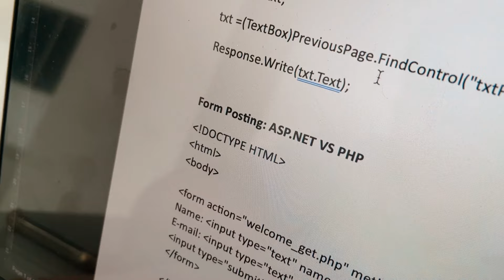Vlog 35 - Exams or What?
Welcome back people! One of the most awaited vlogs, Yess its an exam day and the end of our 2nd year. Hope you guys enjoyed the video.